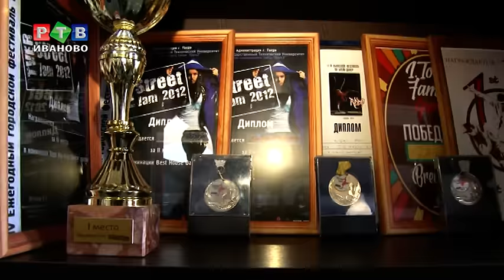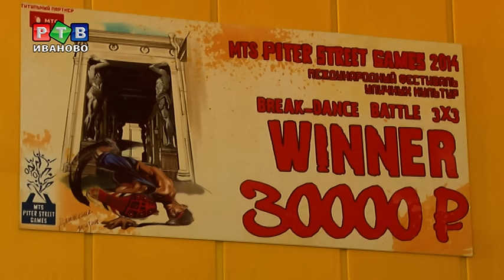"I TOWN FAMILY" покоряют мир